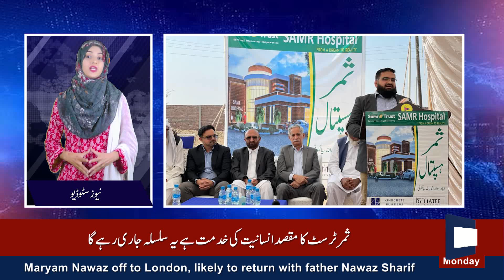SamarTrust | Started Work For Flood Affected People In Pakistan